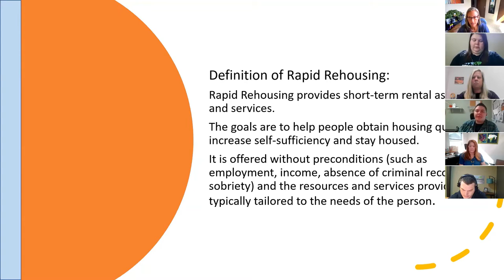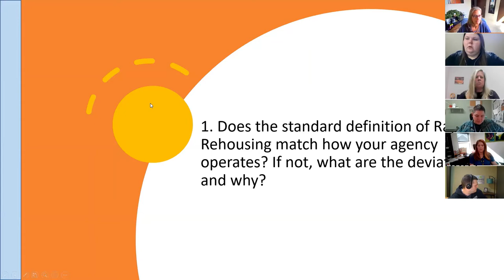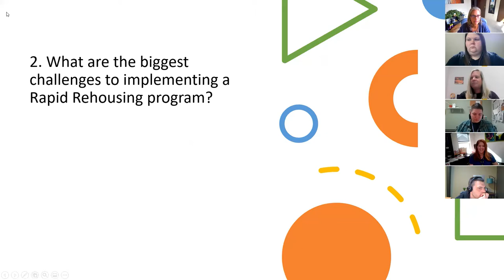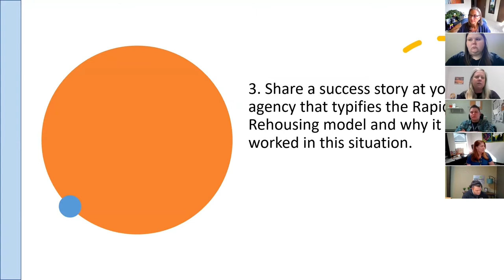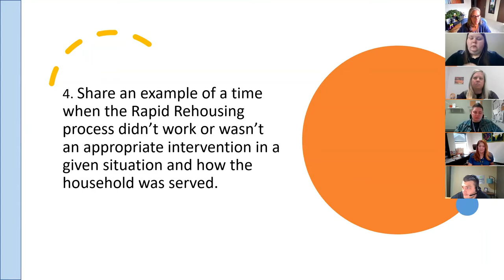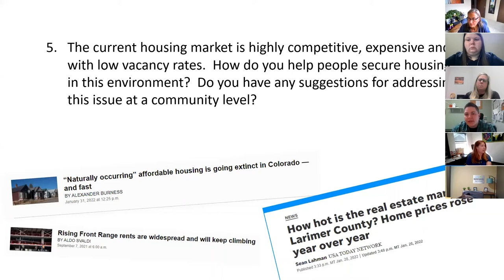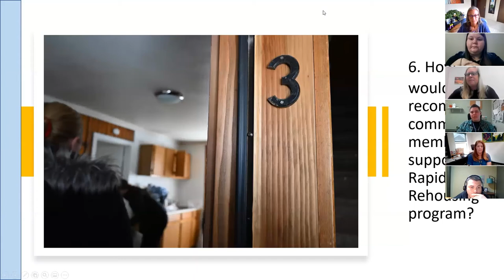Rapid Rehousing Panel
Panel discussion from March 2022 on rapid rehousing featuring Betsy Sullivan (Volunteers of America), Kari Clark and Jessi Colehour (Alternatives to Violence), and Kristina Mineo (Homeward Alliance).